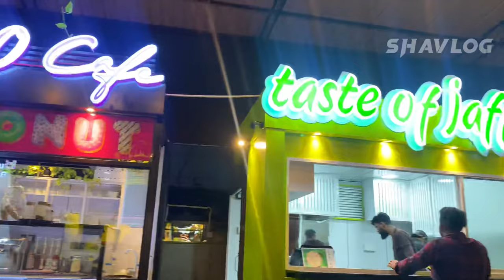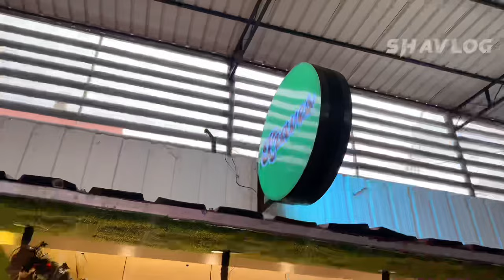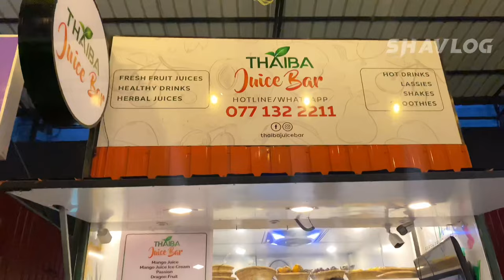🍔 STREET FOOD SERIES - 01 | STREET STAR ⭐️ | SHA VLOG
Follow on